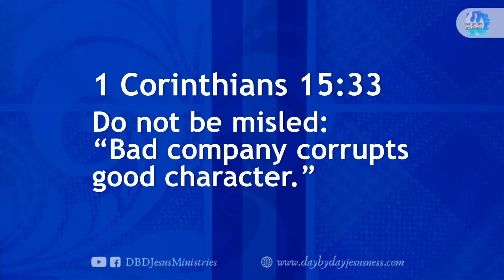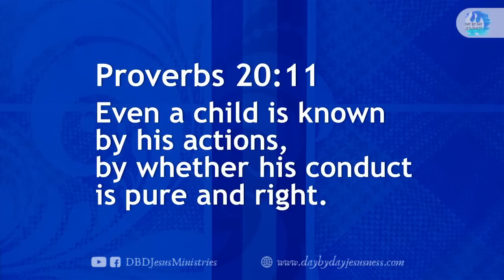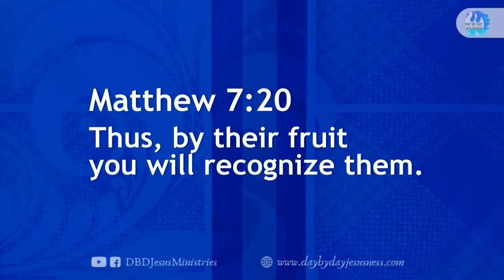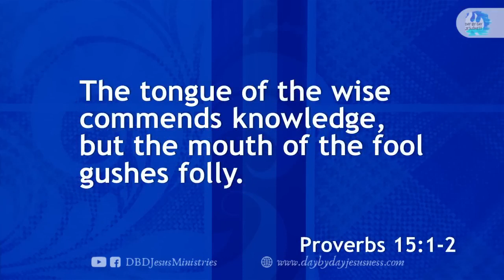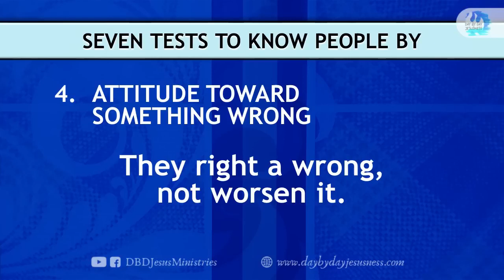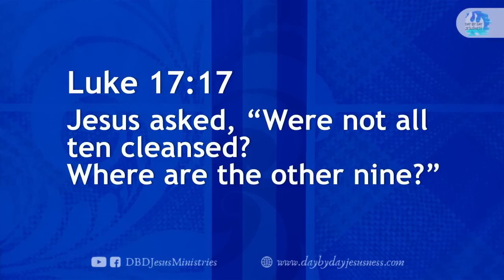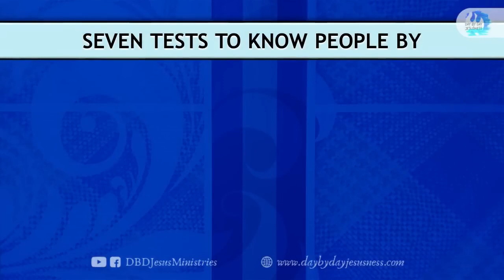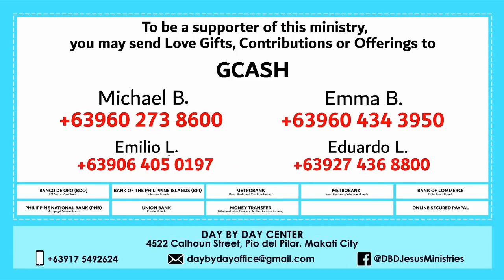Pitong pagsubok upang makilala ang mga tao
pitong pagsubok upang makilala ang mga tao |Harvesters